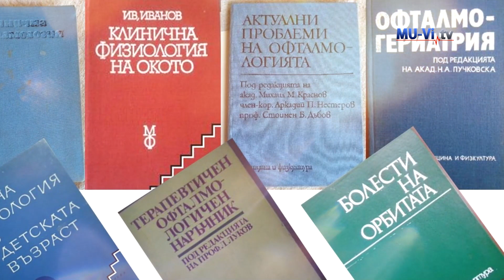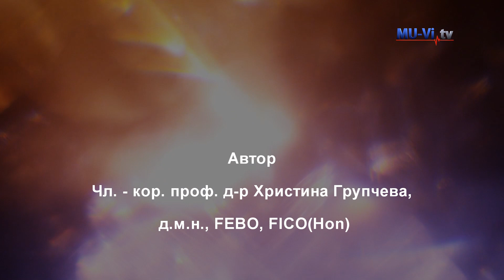Извор на светлина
Филмът е посветен на 95 години от създаване на Българското Дружество по Офталмология.